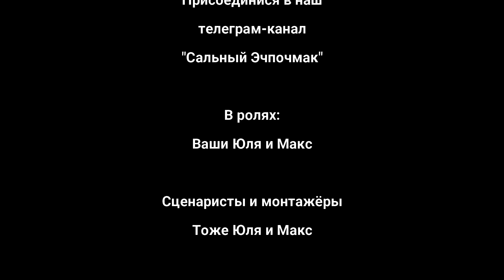ХАБАЛКА БЫДЛЯЕВА СТАЛА ПОЛИЦЕЙСКИМ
Наша яжемать стала полицейской! Получилось очень смешно и весело 😀

Наша игра "Что бы ты сделал?" теперь на Гугл Плей 👍 Скачивайте по ссылке или ищите в поиске. (Если у вас не андроид, играйте в браузерную версию по этой же ссылке)

Приколы, юмор, скетчи, для смеха, подборка приколов 2024, смешная история, ржака, вайны